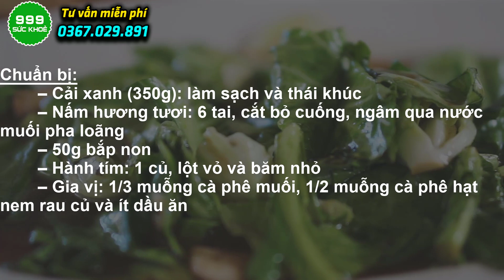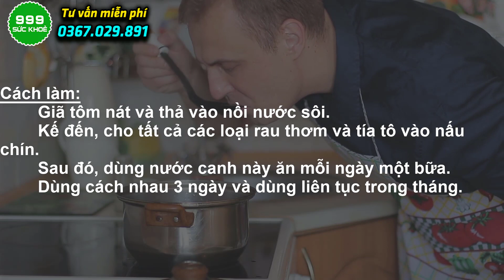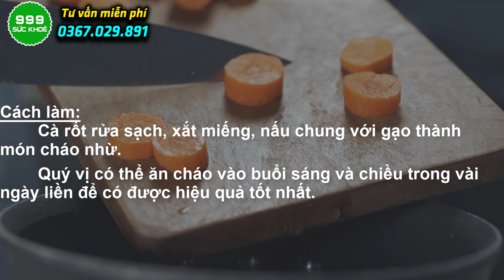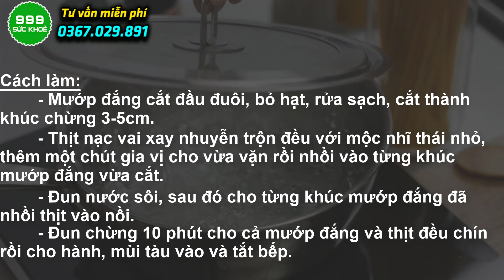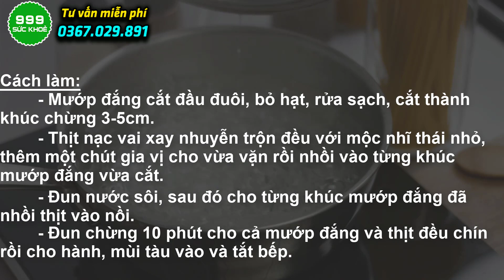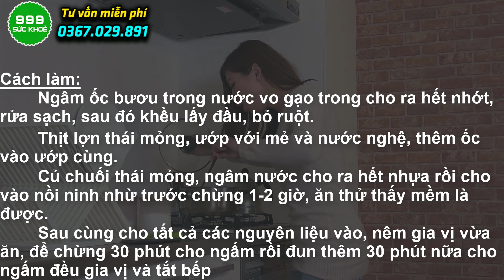🍀 Mới Bị Tiểu Đường Biết Điều Này Càng Sớm Càng Tốt, Nên Ăn Gì Và Kiêng Gì? | Sức Khoẻ 999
Chào mừng quý cô bác đã quay trở lại với sức khoẻ 999. Quý vị thân mến, dinh dưỡng đóng vai trò cực kỳ thiết yếu đối với sức khoẻ của mọi người, đặc biệt là những người bệnh TĐ.  Nhiều người còn đang băn khoăn chưa biết nên ăn gì và kiêng gì cho hợp lý thì trong video hôm nay, xin mời quý cô bác cùng tìm hiểu các ND sau đây:
 Những nguyên tắc về dinh dưỡng cân đối và hợp lý để quý vị áp dụng khi lựa chọn thức phẩm.
 7 Món ăn ngon, đơn giản , dễ làm mà bà con có thể tự chế biến ngay tại nhà.

🍀 Quý vị đang xem video: 🍀 Mới Bị Tiểu Đường Biết Điều Này Càng Sớm Càng Tốt, Nên Ăn Gì Và Kiêng Gì? | Sức Khoẻ 999